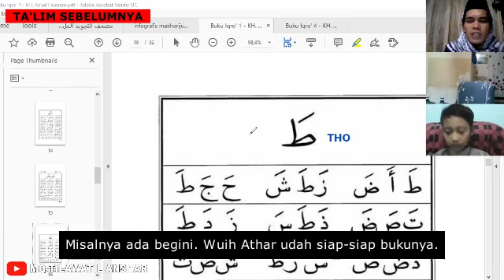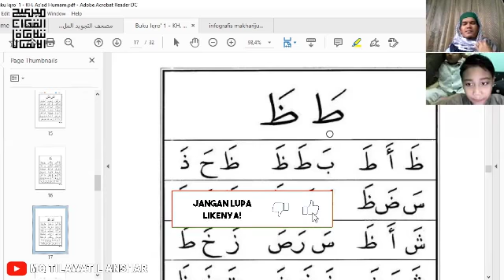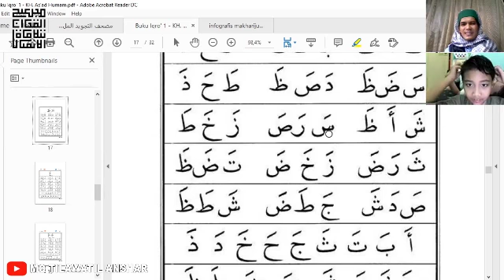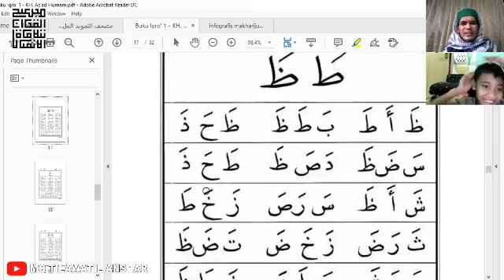Belajar Baca Iqro Jilid 1 #13 (Tho - Zho) Bersama M. Rayyan & Indra eL Jiharkah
Belajar membaca Iqro' Jilid 1 (satu) bagian 13 (tiga belas). Pada bagian ini kita belajar tentang pelafalan huruf 'tho' dan 'zho'.

Huruf ini merupakan bagian dari makhraj lisan atau tempat keluarnya huruf menggunakan ujung lidah, yaitu huruf "tho" menyentuh belakang gigi seri atas. Satu makhraj dengan huruf "dal" dan "ta". Sedangkan huruf "zho" makhrajnya di ujung lidah yang terletak di antara dua gigi, satu makhraj dengan huruf "tsa" dan "dzal".

Mengenal huruf hijaiyah bagi pemula untuk anak-anak melalui media online.

Cara mudah untuk mengajarkan anak bisa membaca Iqro dimulai dari jilid 1 (satu) hingga jilid 6 (enam) sampai Al-Qur'an.

Bantu kami dalam mengembangkan channel ini guna mensyiarkan islam berdasarkan pedoman kita, yakni al-Qur'anul karim dan apa-apa yang telah diajarkan Rasulullah Sallallahu 'Alaihi Wasallam. Channel ini seutuhnya telah kami wakafkan untuk semua jenis kegiatan Majelis Qur'an Tilawatil Anshar (belajar ngaji gratis).

Apapun yang dihasilkan dari channel ini nantinya akan kami alokasikan penuh khusus untuk kegiatan belajar mengajar pendidikan agama islam; program tahsin & tahfidz bagi anak-anak usia dini hingga dewasa, santunan bagi fakir miskin, dhuafa dan anak yatim piatu.

Dengan dukungan sahabat Qur'an terhadap perkembangan channel ini, insya Allah secara tidak langsung Allah telah mencatat kita termasuk dalam golongan orang-orang yang mau mempelajari al-Qur'an dan mengamalkannya.

Semoga kita juga termasuk dalam golongan yang mendapat rahmat dan syafa'at dari al-Qur'an kelak dan semoga Allah senantiasa memberikan taufiq dan hidayahNya untuk kita semua.

Untuk Privat Ngaji Online bisa menghubungi kami di,

Tags;
belajar baca huruf hijaiyah yang benar, belajar baca alquran dan tajwid, belajar baca iqro, belajar baca anak tk, belajar baca iqro 1 sampai 6, belajar ngaji iqro, adi hidayat official, ngaji bareng,